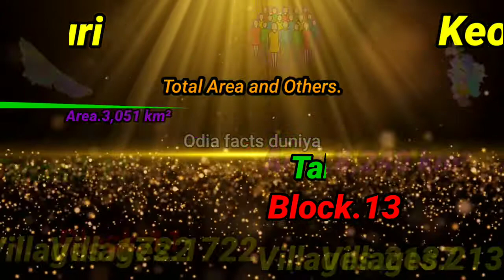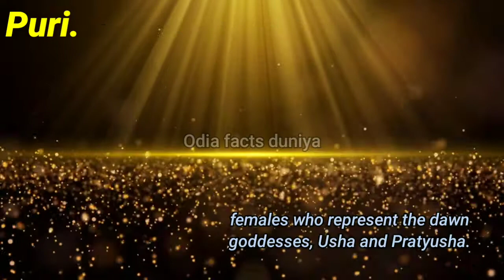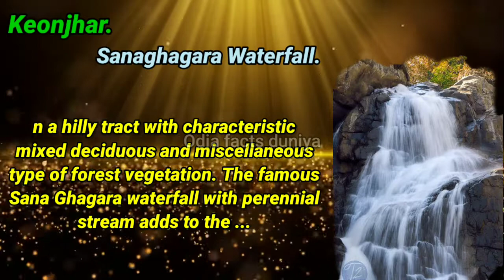Puri district vs Keonjhar district full comparison | ପୁରୀ ସହିତ କେନ୍ଦୁଝରର ତୁଳନା । 💥